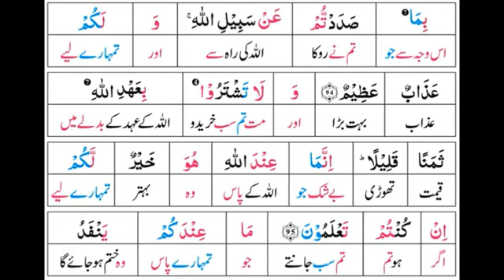Surah 16: Surah An-Nahl Ayat 94 Tafseer by Dr. Farhat Hashmi